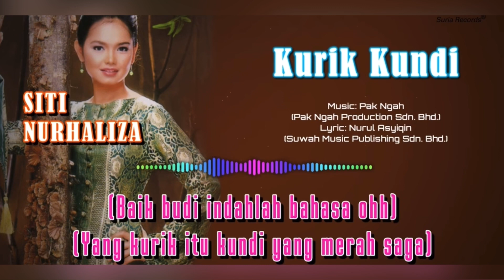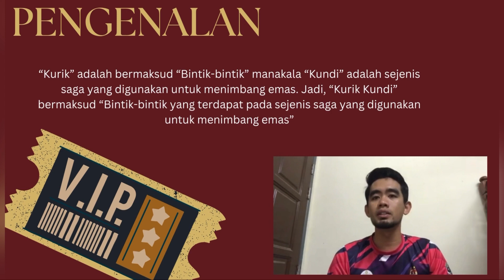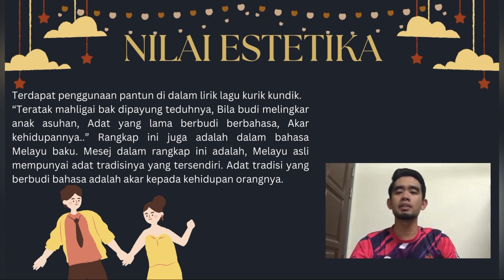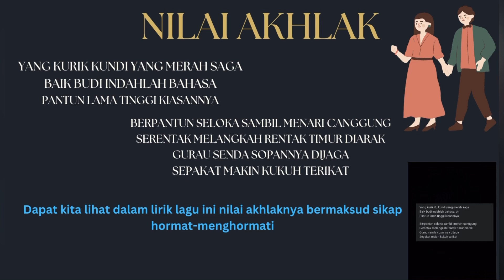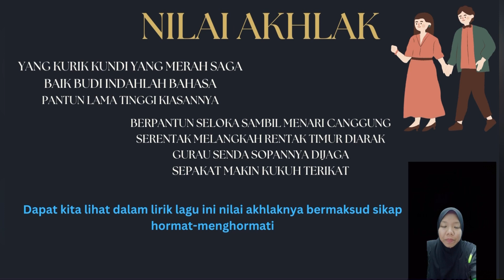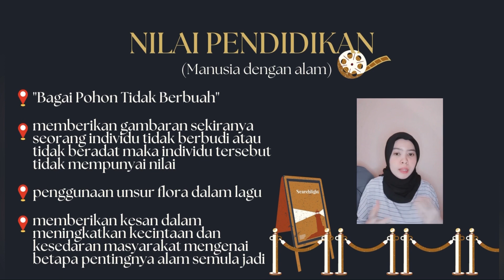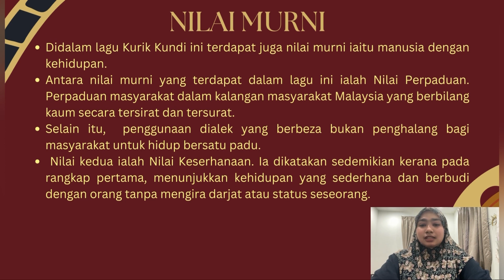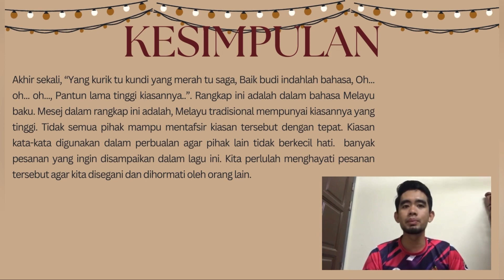NILAI ESTETIKA DALAM LAGU KURIK KUNDI (SITI NURHALIZA) CWT3172 APRESIASI ESTETIKA